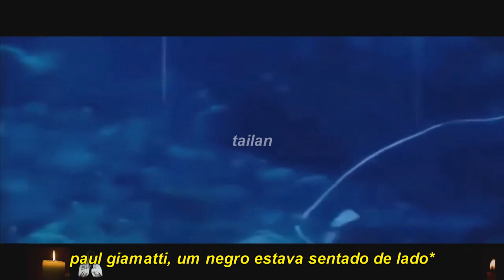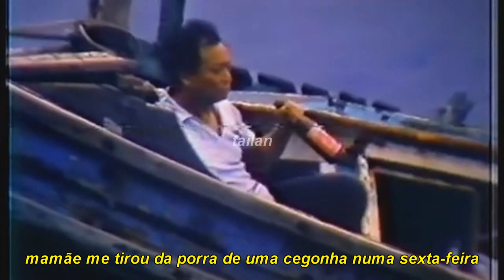the alchemist ft earl sweatshirt - e. coli (legendado)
earl

meu twitter é @gayfivenine

cart full of sin - carrinho de compra, só que cheio de pecado.

enquanto as folhas crescem naturalmente devido à luz solar sobre as árvores, o musgo cresce tipicamente de baixo para cima em lugares escuros e sombreados.as folhas são uma necessidade para a maioria das árvores viverem enquanto o musgo não é.

"tenho algumas folhas novas" - também pode ser em referência ao earl ter maconha.

earl compara a marca da besta à do distintivo do policial; ele está basicamente chamando o diabo de policiais. ele é super cauteloso ao carregar "onças" de maconha em suas roupas, certificando-se de que ele não encontre policiais.
“calças pretas de carpinteiro” - podem continuar a metáfora religiosa, como a bíblia parece sugerir que jesus era um carpinteiro.

"my eyes wide open, im sleepy, im on a highway
paul giamatti, a nigga was sittin sideways" - earl faz um trocadilho com a comédia de 2004 sideways, estrelada pelo ator paul giamatti. um carro “sentado de lado” poderia se referir a como ele fica depois de girar o sistema hidráulico; isso faz com que o motorista literalmente se sente de lado.
isso também pode ser apenas a maneira de earl dizer que ele está agachado enquanto dirige. ele mal está acordado ao volante, por isso "estou com sono, estou em uma rodovia".

"skully" - é um jogo infantil jogado nas ruas de Nova York e outras áreas urbanas
"tri-state" - a região metropolitana de nova iorque é uma região metropolitana dos estados unidos da américa, localizada entre os estados de nova iorque e nova jérsei, abrangendo a área entre as cidades de nova Iorque e newark.

"and trouble play the gun" (não consegui fazer uma boa adaptação dessa frase) - earl incorpora os problemas em sua vida como a "pistola de partida" que faz sua mente correr ansiosamente, para frente e para trás. note como ele coloca em quarto lugar, apenas uma classificação abaixo da qual as pessoas são geralmente recompensadas (terceiro, segundo e primeiro).

"keep your torch” - provavelmente se refere a uma celebração olímpica antiga na qual uma tocha é levada por uma rota de sucessão para iluminar placas designadas.
earl recusa uma celebração tão prestigiosa, já que ele já tem seus “pedaços” ou comida em seu prato. essencialmente, ele não está tão preocupado com grandes elogios e admiração como ele está obtendo lucro. isso também se correlaciona com a linha anterior, já que a colocação em quarto lugar em uma corrida geralmente não exige essa comemoração.
note que "comer" também é uma gíria para ganhar dinheiro ou ter sucesso em geral.

"i wasnt born, mama snatched me off the motherfucking stork on a friday" - em vez de nascer regularmente, earl declara que foi arrebatado de uma cegonha; sua origem é absurda comparada a outras.